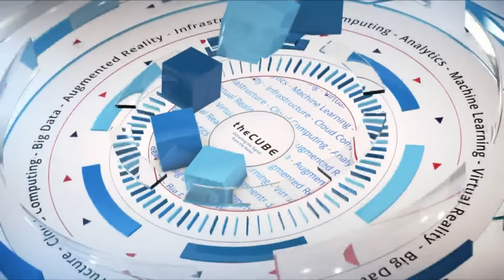Dheeraj Pandey, Nutanix | Nutanix .NEXT 2018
Dheeraj Pandey, Nutanix, sits with Stu Miniman & Keith Townsend for Nutanix .NEXT conference 2018 in New Orleans, LA.

Nutanix CEO credits methodical, holistic digital transformation to cloud success

The maturation of cloud has moved both enterprise customers and support companies to embark on digital transformation. Cloud’s popularity has invited competition as many rush to prepare for the virtual space, and companies like Nutanix Inc. are working to provide solutions for customers at all levels of hardware and software processing.

“Everybody is talking about software-defined everything, and that’s not to say that hardware doesn’t play a role. It just becomes more invisible … with software running on top,” said Dheeraj Pandey (pictured), founder, chairman and chief executive officer of Nutanix. “A lot of things will move to pure software. … This aggregation has worked out well in our favor.”

Pandey spoke with Stu Miniman (@stu), host of theCUBE, SiliconANGLE Media’s mobile livestreaming studio, and guest host Keith Townsend (@CTOAdvisor), at the Nutanix NEXT US event in New Orleans. They discussed the intricacies of Nutanix’s software transition and how the company plans to remain competitive as customer cloud needs scale. (* Disclosure below.)

Maintaining authenticity at scale
Cloud is quickly becoming the standard for application development, driving support businesses to differentiate through the invention of their own innovative approach to virtualization. As Nutanix expanded its product and service offerings, its digital transformation had a more holistic effect on the company at large.

“There are multiple layers of digitization that need to happen. … We digitized a lot of hardware devices, but as a company we had to digitize ourselves,” Pandey said.

The ultimate goal of Nutanix’s digitization is to have the most streamlined system with the least disruption for customers. “The customer experience doesn’t have to change. … Further digitization is when nothing is visible on-prem for Nutanix, and … you can … sign up in a matter of seconds. That is the … epitome of digitalization for the company,” Pandey stated.

Pandey attributes Nutanix’s emphasis on efficiency to the company’s overall success in a competitive market. “Lots of startups … over-promise and under-deliver. … One of the things that has really worked in our favor [is] to be really methodical, robust with the way we build our systems,” he said.

As Nutanix expands rapidly into the cloud market, Pandey maintains that authenticity is key to the company’s success. “How do you keep reducing friction? It’s not just friction with customers and partners, also friction within. … If you don’t go and address it, you’re not a company; you’re basically a business that doesn’t understand culture,” he concluded.

Watch the complete video interview below, and be sure to check out more of SiliconANGLE’s and theCUBE’s coverage of the Nutanix NEXT US event. (* Disclosure: TheCUBE is a paid media partner for the Nutanix NEXT US event. Neither Nutanix Inc., the event sponsor, nor other sponsors have editorial control over content on theCUBE or SiliconANGLE.)